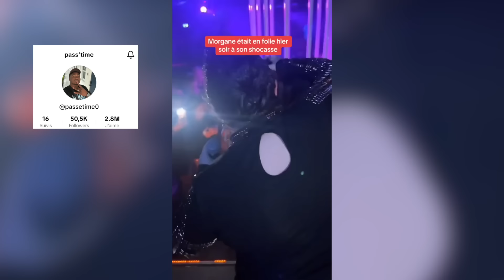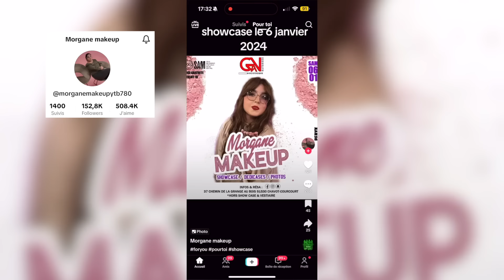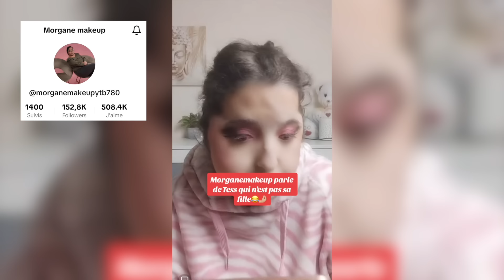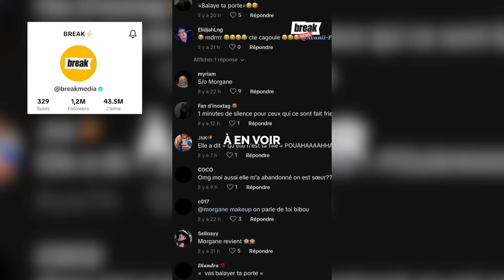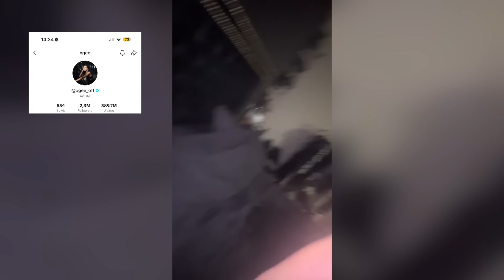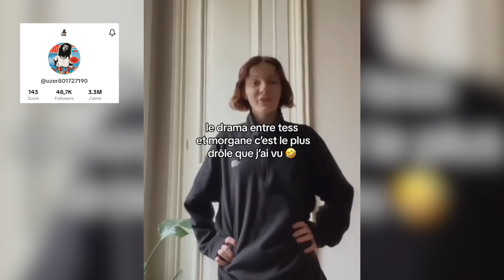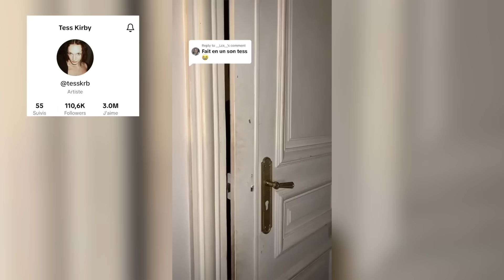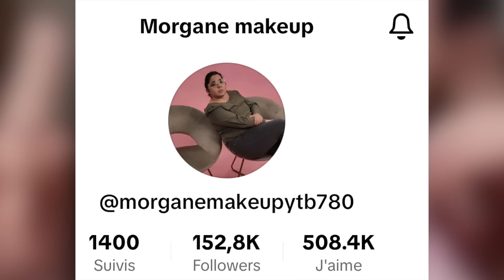MORGANE MAKEUP RENIE SA FILLE ?!?